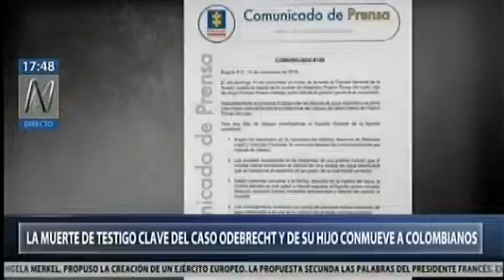CASO COLOMBIA ODEBRECHT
TESTIGO CLAVE FUE ASESINADO
Y LUEGO EL HIJO DE ESTE TESTIGO